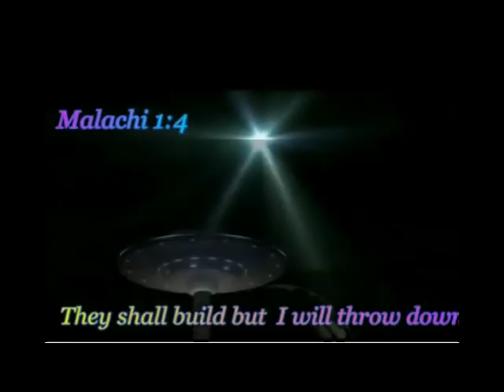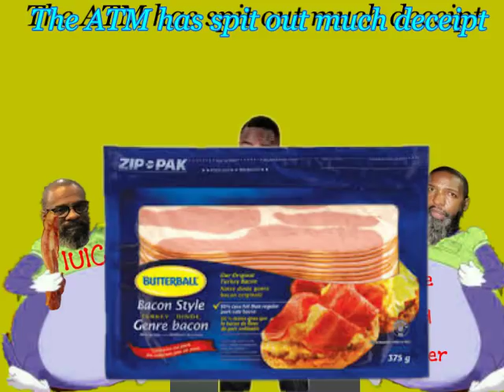IUIC EXPOSED AS MONEY LAUNDERING FAT KATZ